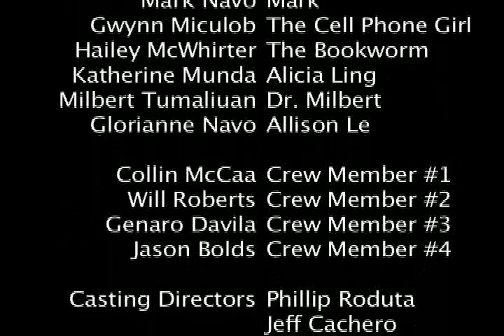To Give a Boy a Woman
When a young man has trouble finding that special someone, he turns to his friends for help. A classic romance story with a cheesy Asian drama blend, TEAM BASTOS STYLE!

Be sure to watch the WHOLE way through!!!

Bastos Episode 51 Season 4 (Re-released)